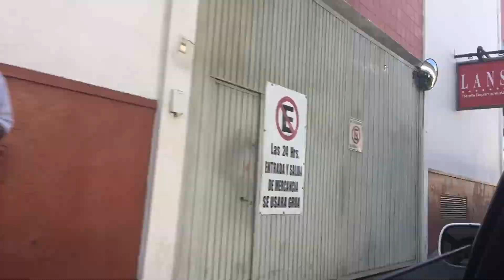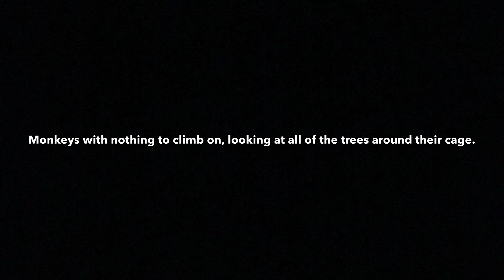Puerto Vallarta Zoo (READ DESCRIPTION)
in general I am against zoos unless their main goal is to rescue/rehabilitate the animals. However, I was anxious to experience what a zoo would be like in a third world country. It was a sad, eye-opening, interesting, exciting experience all in one! I wanted to take home/set free all of the animals that I saw there. My goal in life is to make a difference & eventually help animals in need, just like the ones in this video.